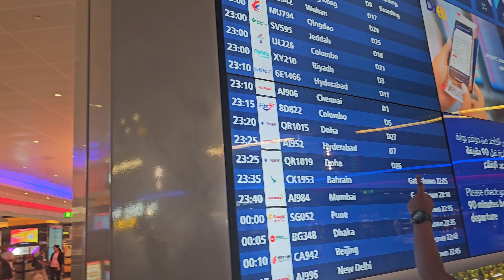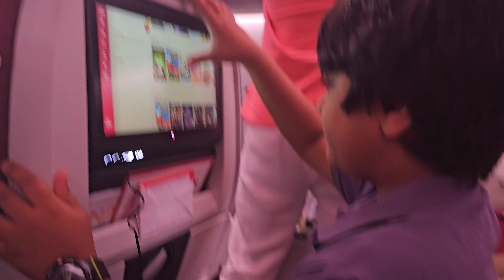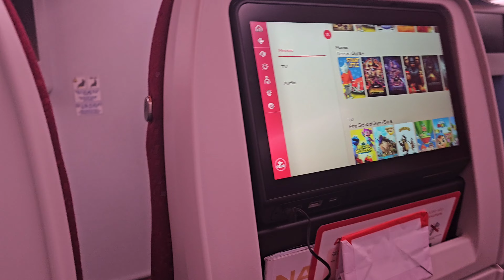Aaj me aur Viraj India ja Rahe Hai l